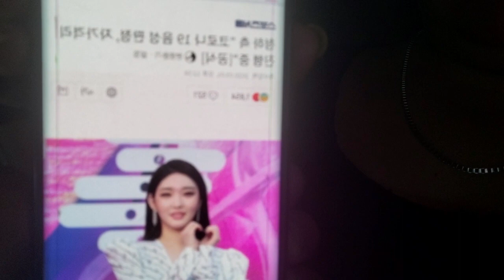corea del sur Actualizacion de cifras y sandwich